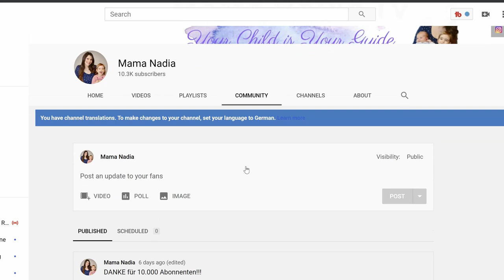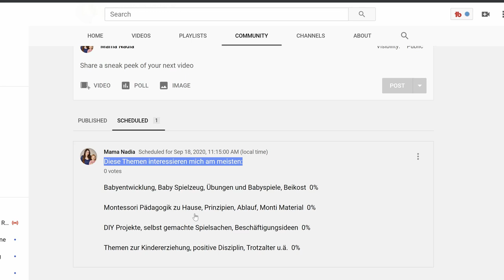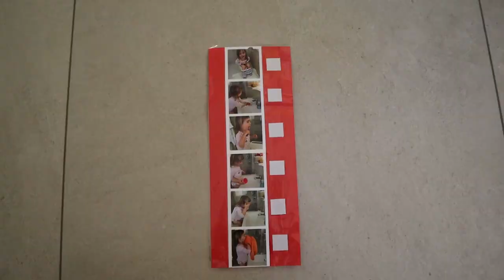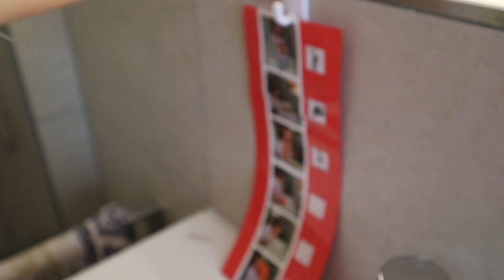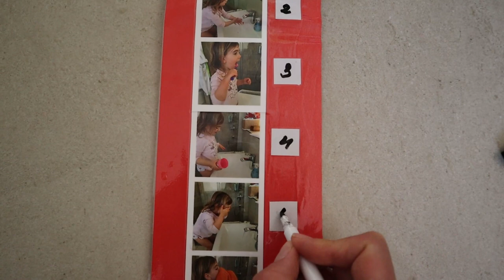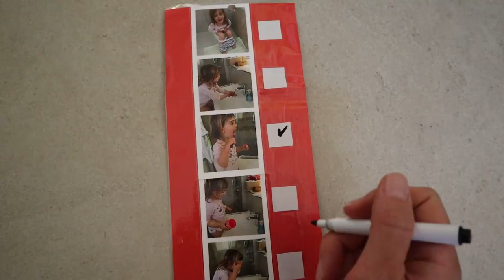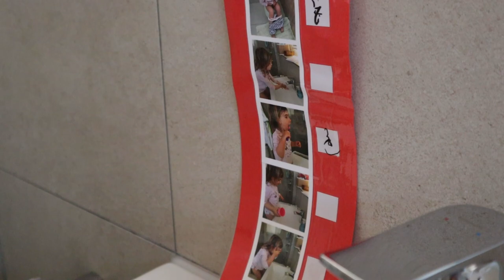MORGENROUTINE und ABENDROUTINE mit Kindern EASY! Anregung für den entspannten Morgen-/ Abendablauf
Morgenroutine und Abendroutine mit Kindern EASY!? Ist es überhaupt möglich? In diesem Video zeige ich euch ein Tool der Positiven Disziplin, was für viele Familien bei ihren Morgenroutine oder Abendroutine mit den Kindern sehr hilfreich sein kann.

0:00 Intro
0:14 Danke für 10.000 Abonnenten!
01:40 Routine Charts - Tool der positiven Disziplin

xoxoxo

Eure Nadia